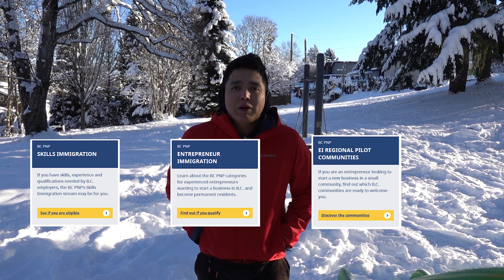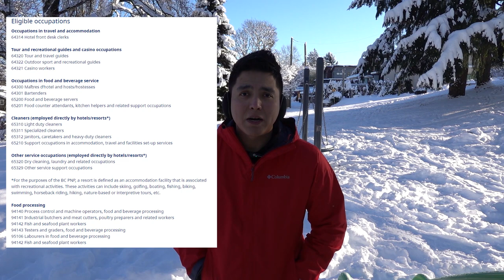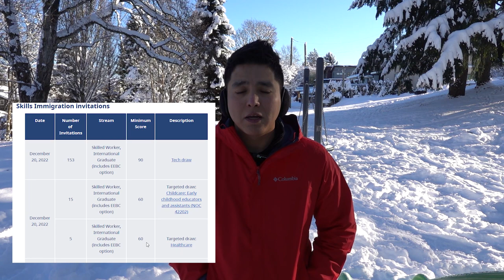¡DESCUBRE los BC PNPs! ¿Cuántos hay? ¿Y qué los hace diferentes?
MIgrar a Canada es de importancia para muchos. Especialmente cuando quieren hacerlo via legal usando algun programa de alguna Provincia. En este video explicamos cuantos programas de la Provincia Nominal existen para la provincia de British Columbia Canada? Cual es la principal diferencia entre ellos? Cual no necesita de una oferta laboral o un esponsoreo por parte del empleador? Se puede migrar siendo de una categoria del NOC baja como la C o la D?

En este video les compartimos los diferentes BC PNP que existen

BC PNP Skilled Worker
BC PNP Tech
BC PNP Health Authority
BC PNP International Graduate
BC PNP International Post-Graduate
BC PNP Entry Level and Semi-Skilled

Esperamos les sea de utilidad.

Contacto
Instragram @losgonzayas